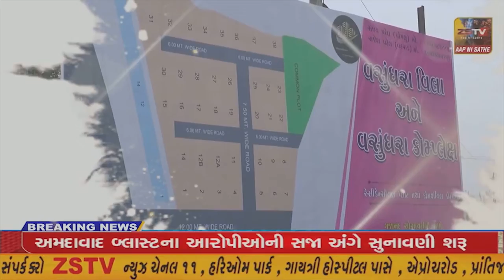રામપુરા (વડલા) ગૃપ ગ્રામ પંચાયતમાં મનરેગામાં ખોટા જોબકાર્ડ બનાવી વ્યાપક ભ્રષ્ટાચાર આચરાયાની રાવ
રામપુરા (વડલા) ગૃપ ગ્રામ પંચાયતમાં મનરેગામાં ખોટા જોબકાર્ડ બનાવી વ્યાપક ભ્રષ્ટાચાર આચરાયાની રાવ//ZSTVNEWS//